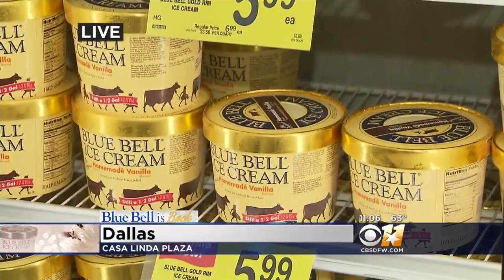Blue Bell Ice Cream Back In North Texas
The popular ice cream treats are now available on store shelves in five delicious flavors.